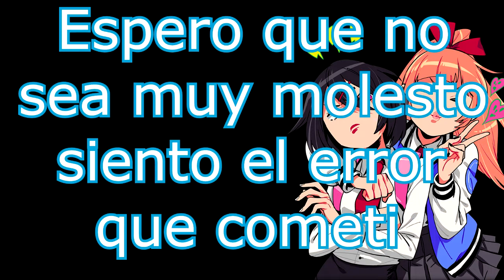River City Girls - Boss final y Boss secreto Final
Nunca les hagas nada a los novios de estas dos gamberras mas sexis de su escuela, moverán montañas y mares solo por recuperaros.